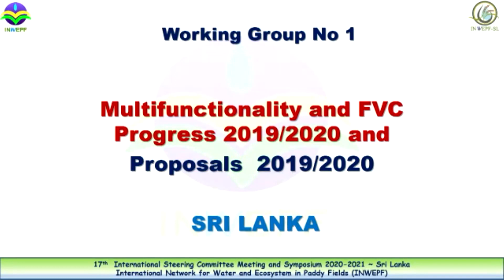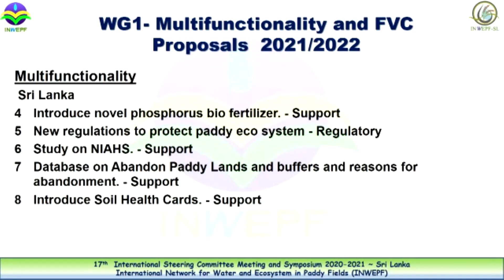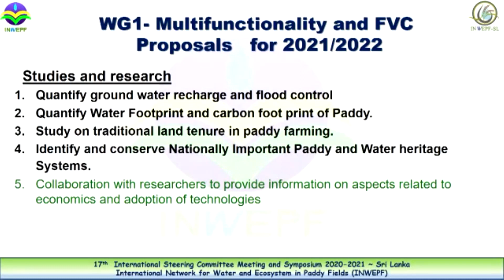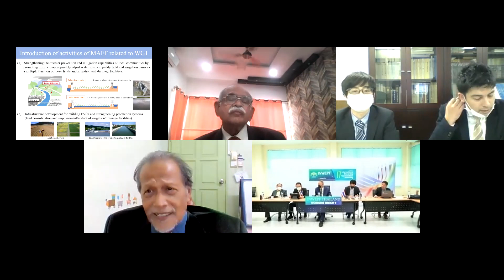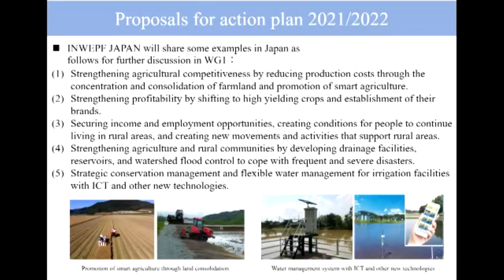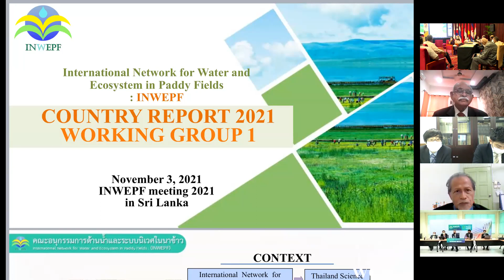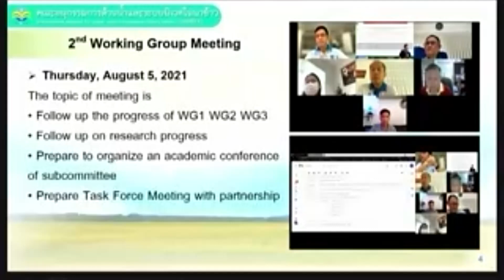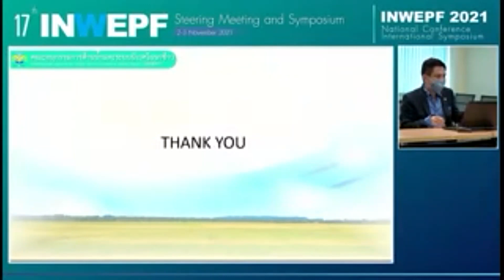INWEPF Working Commitee Meeting Chaired by Malaysia